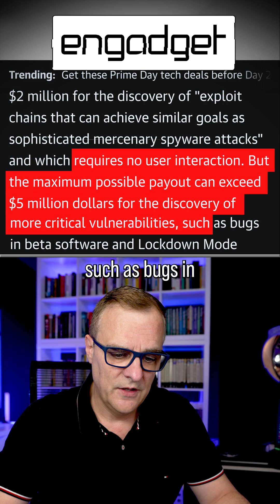Hack Apple. Get paid $5 million! (Legal method)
Apple doubled its top bug bounty to $2M, with bonuses pushing iPhone exploit payouts up to $5M. See what pays most, from Lockdown Mode to wireless proximity attacks.